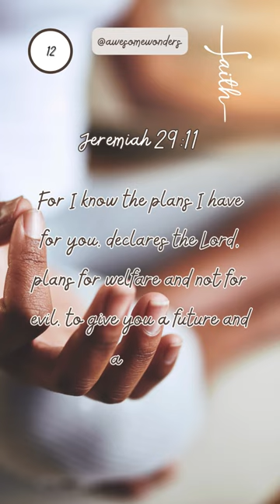Day 12 ✨ Hope springs eternal. 🌷 Hope @groovy61vibes